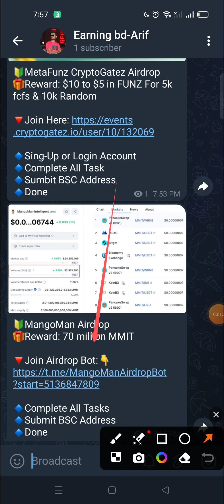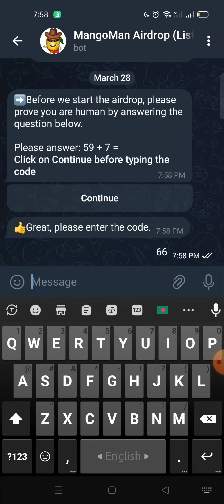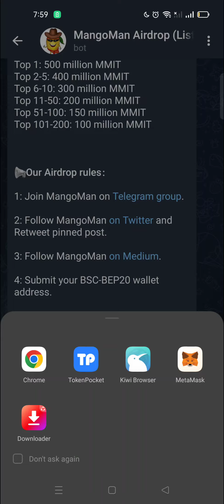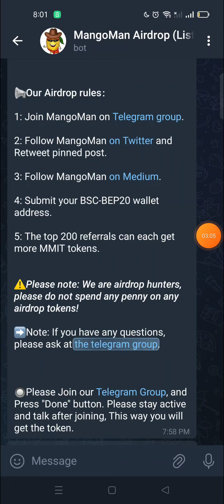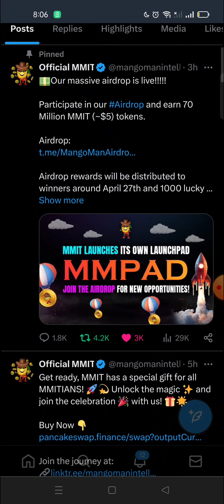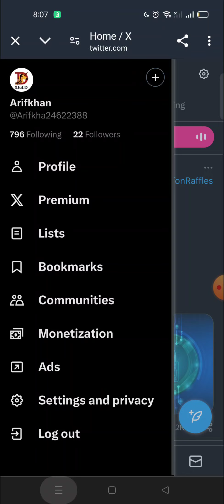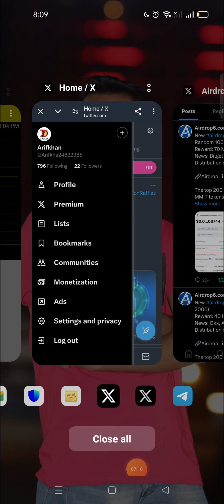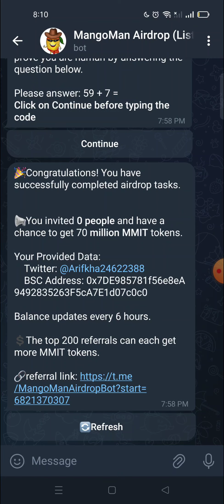৭৫$ ইনকাম পেলাম ৫ মিনিট কাজ করে আলহামদুলিল্লাহ 🤑🤑🤑🤑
online income
airdrop
crypto
crypto airdrop
Airdrop crypto